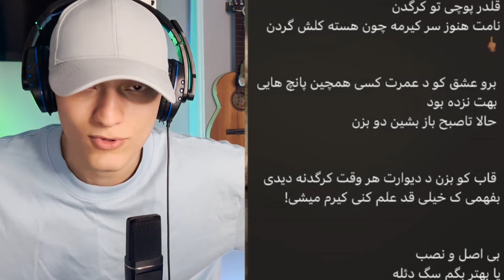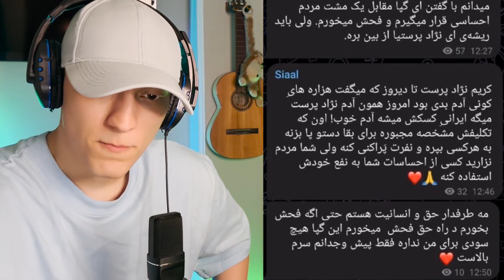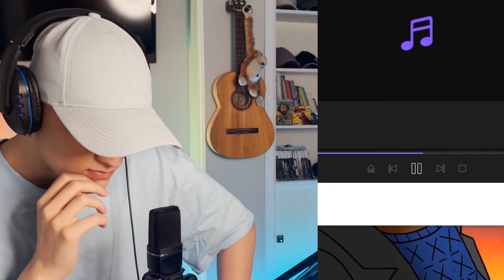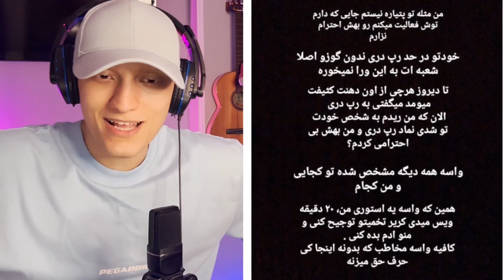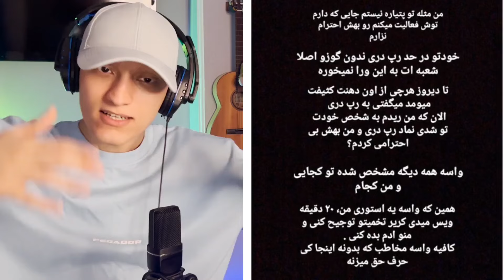از حمایت سیال و اینایت از سیاوش نگهبان تا تمسخر AK13 توسط افراز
لینک اصلی موزیک

اسم من حسامه و داخل این کانال ویدیو های ری اکشن به رپ دری و رپفارسی جدید و قدیم میریم و از همه حمایت میکنم چه استعداد های رپ دری و مارکت افغان چه فارسی اگه به رپ دری جدید علاقه داری و زودتر از همه میخوای ویدیوهارو ببینی یادت نره حتما چنل منو دنبال کنی